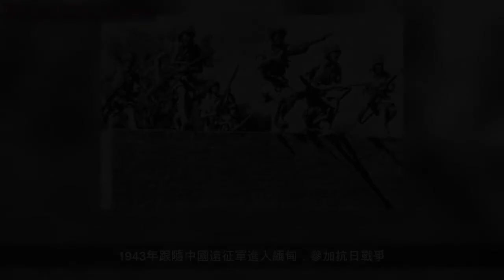老戰士隱姓埋名71年，一生有個最大夢想，部隊得知後出動6輛坦克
今天，本文主要講講一位老戰士，這位老戰士，名叫錢建民，是中國遠征軍的一員，1922年出生於江蘇無錫，1943年黃埔軍校畢業，是第17期畢業生。1943年跟隨中國遠征軍進入緬甸，參加抗日戰爭。

正在訓練的遠征軍1944年3月8日這一天，是錢建民一生最驕傲的一天，那天，錢建民的連隊開坦克進入緬甸原始森林，進行野外訓練，有人意外發現森林裡面有茅草屋，有日軍不斷進出，我方連長下令17輛坦克分散開，一起向日軍開炮，最終日軍打敗，繳獲了日軍2輛完整的裝甲車和日軍十八師團關防大印，事後，美軍獎勵錢建民的連隊一輛吉普車。

錢建民畢業照1945年，錢建民去貴州打擊殘餘日軍軍隊時，被冷槍打起的玻璃渣子擊中雙眼，從此失明了。錢建民只好提前退隊回到家鄉隱姓埋名71年，錢建民繳獲的日軍關防大印的印章被他珍藏在床頭櫃里，錢建民每次拿出來都有摸幾遍，回憶當年殺敵的豪氣。

2015年是世界反法西斯勝利70周年，我國要在天安門廣場舉辦紀念大會，同時邀請當年參與了反法西斯戰爭的老兵，全國各省各地部隊和志願者開始在當地尋找老兵，錢建民就這樣被人發現了，他的當年抗日事跡在全國傳遍。

遠征軍的坦克面對全社會的關心，雙目失明的錢建民提出了一個小小的要求，這是他一生最大的夢想，他聽說中國有了自己的坦克，他想摸一摸，因為他本身是裝甲兵，對坦克感興趣，他說，近代中國沒有自己的坦克，都是靠進口的，這次中國有了99式坦克，他好奇這是什麼樣的坦克呢？

經過多方努力，部隊答應滿足錢建民老人的要求，讓他實現夢想。當錢建民一行來到部隊，部隊出動了6輛99式坦克，老人聽力不好，為了讓老人聽到，6輛坦克原地加大油門，發動機轟鳴讓錢建民老人興奮不已，好像回到了當年的戰場。
錢老摸著99式國產坦克轉了一圈，試圖找出哪些不同和變化，摸完後，他很高興，通過國產坦克已經感受到中國的強大。

是啊，從那個時代走來的人，深知器不如人，被動挨打，有氣無處撒的無奈。從那個時代開始，太希望祖國強大了。七十年過去了，能在有生之年見到我們自己的大國之器，也算是內心出了一口氣了。老人眼睛看不見，能過摸到，足以。喜歡的關注轉發吧，為老兵自豪。